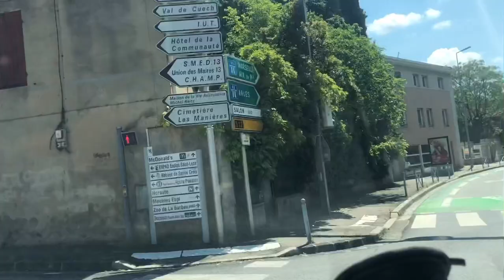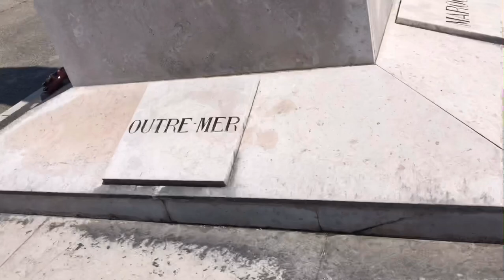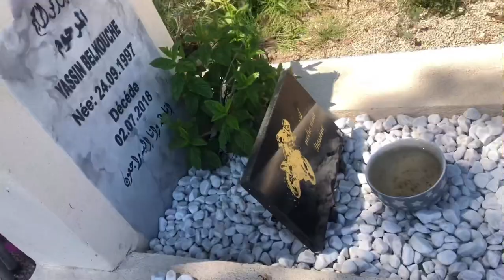اليوم قمنا بدفن فرنسية🇫🇷 اعتنقت الإسلام وتوضيح مقابر فرنسا